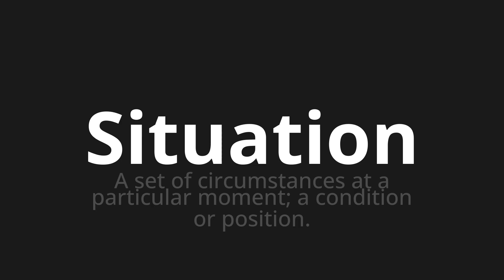How to pronounce Situation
🌍 Learn a new language now Master the Pronunciation of 'Situation Which means situation' - which means : A Set of Circumstances at Particular Moment;Provided or position. 📝 with @HTPronounce 🎓🗣️ - [Your Guide to French]

Learn to pronounce 'Situation' perfectly in French with our easy and engaging tutorial by @HTPronounce! 📖📽️ In this comprehensive video, we provide you with native speaker examples 🗣️👂 and phonetic breakdowns 🎵 to ensure you get the pronunciation just right.

How to say Situation in French